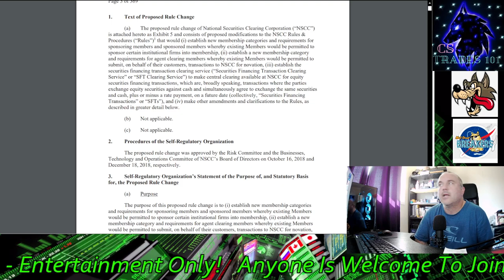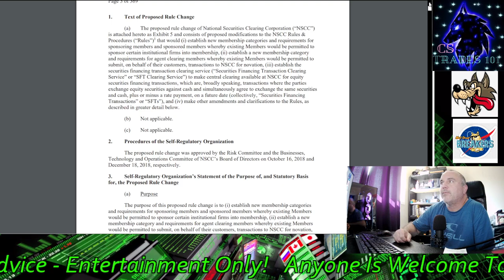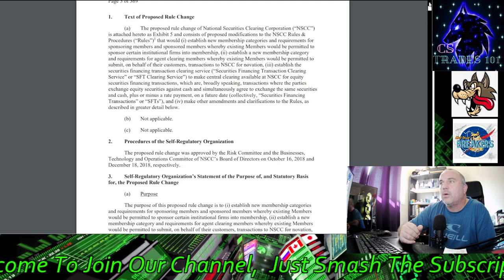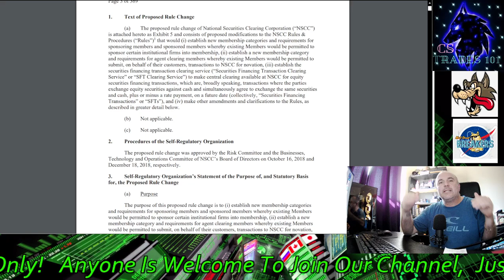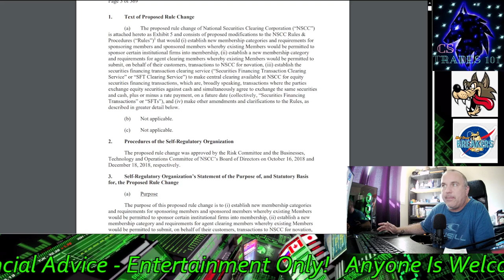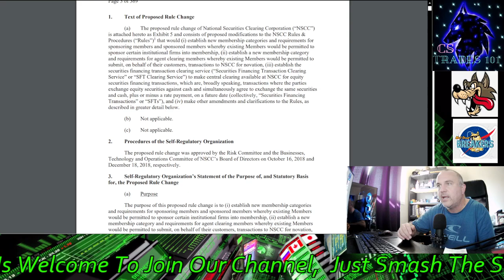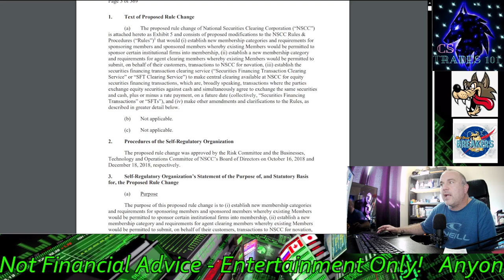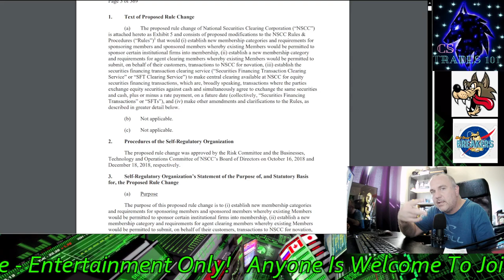NSCC-2021-010 Rule On Short Squeezes, We Are Going To Get Payed. AMC & GME Its Going To Happen...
NSCC-2021-010 Rule On Short Squeezes, We Are Going To Get Payed. AMC & GME Squeeze Is Going To Happen... Hold...

CODE=PFND3A